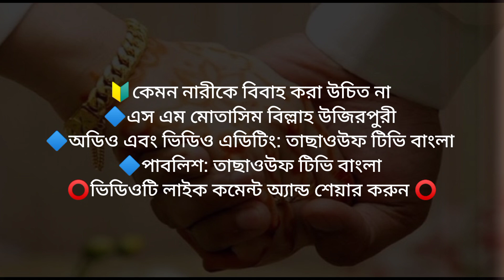১১টি খারাপ চরিত্রের নারীকে বিবাহ করা যাবে না | motasimbinbelal | TASAWUFTVBANGLA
🔰১১টি খারাপ চরিত্রের নারীকে বিবাহ করা যাবে না
🔷এস এম মোতাসিম বিল্লাহ উজিরপুরী
🔷অডিও এবং ভিডিও এডিটিং: তাছাওউফ টিভি বাংলা
🔷পাবলিশ: তাছাওউফ টিভি বাংলা
⭕ভিডিওটি লাইক কমেন্ট অ্যান্ড শেয়ার করুন।